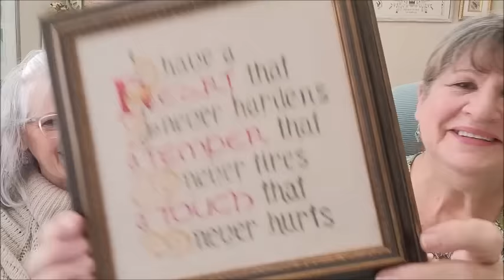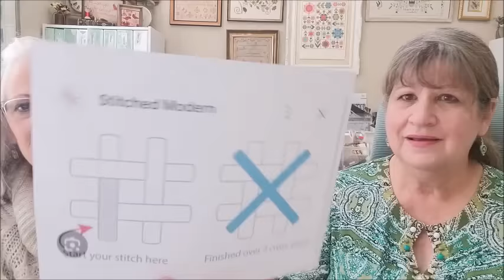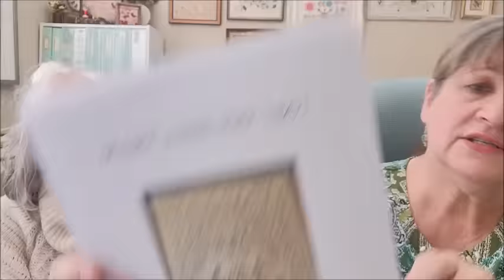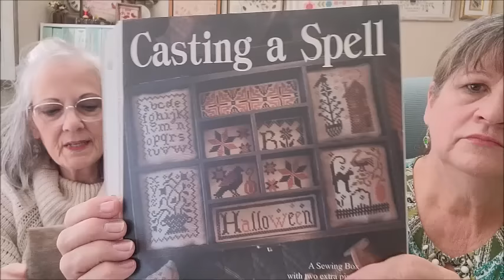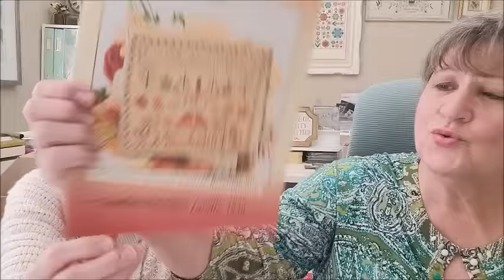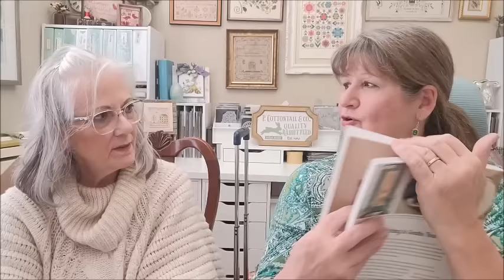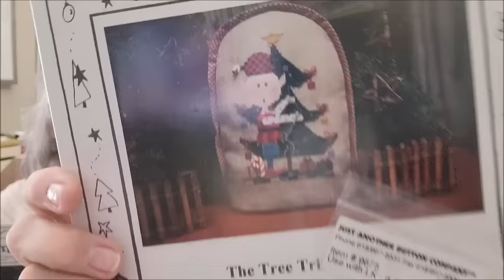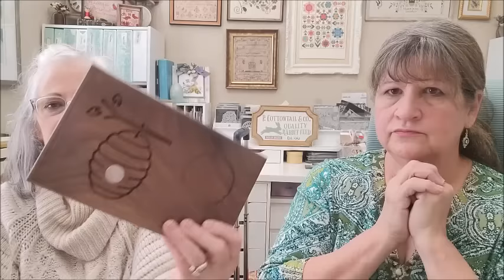Linen & Scraps Flosstube #43 Finally Framed, Haul and Lots of Sharing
Grab a cup of your favorite beverage, some fun stitching and visit along with us.

Take a look at:
Sable Stitchers Flosstube - they are wonderful!
ASignOfInterest on Etsy for the darling Bumblebee wooden tray with ort jar